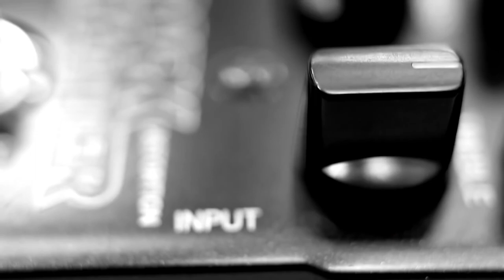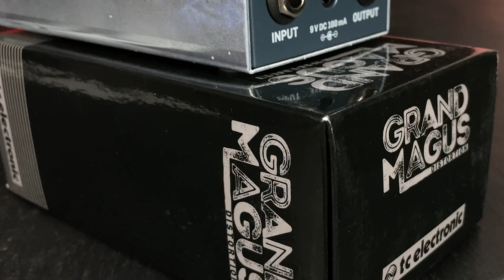MEUS NOVOS PEDAIS DA TC ELETRONIC!!!